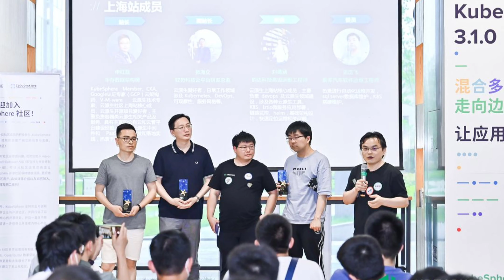KubeSphere Meetup Shanghai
KubeSphere and Friends 2021, aka Kubernetes and Cloud-Native Meetup, was held successfully last weekend in Shanghai.